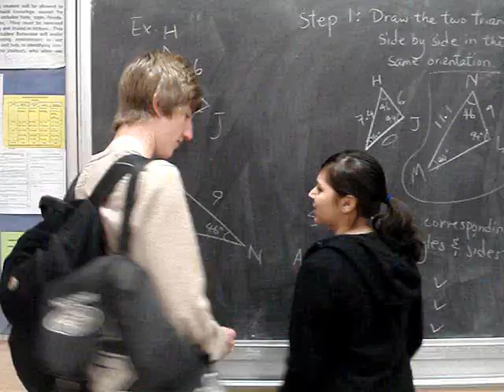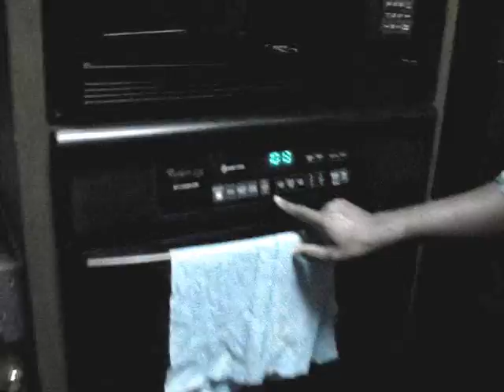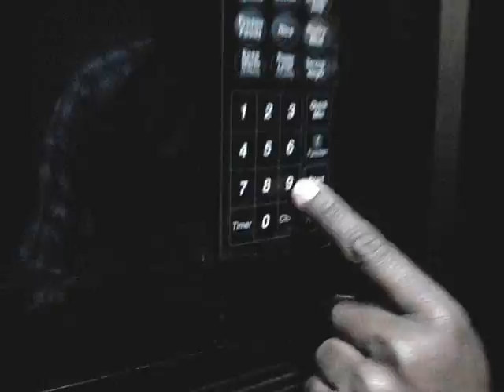Math Project- Luxman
Math Funny Life